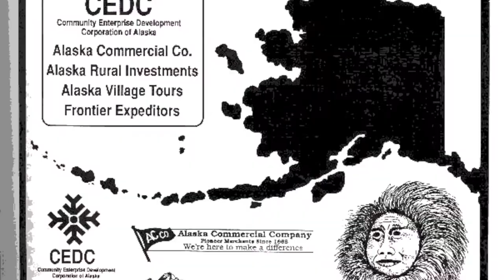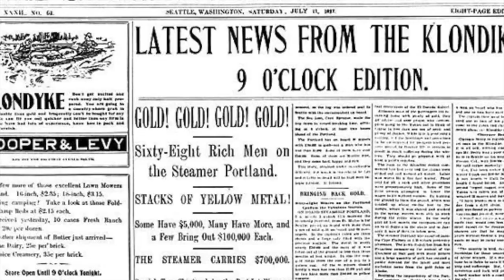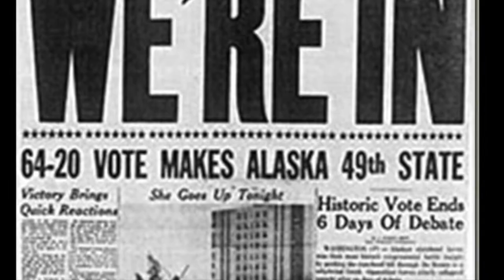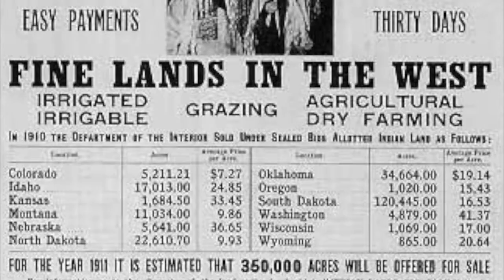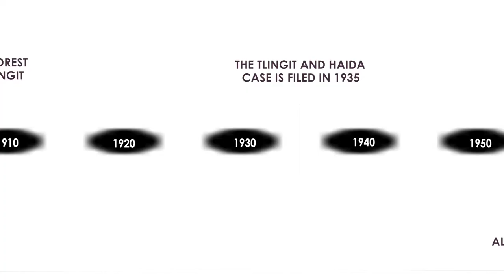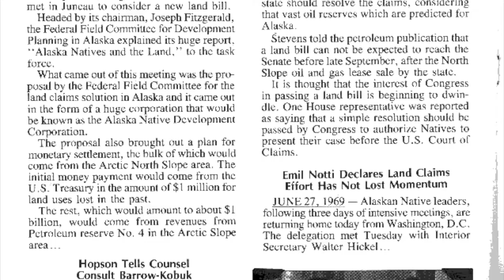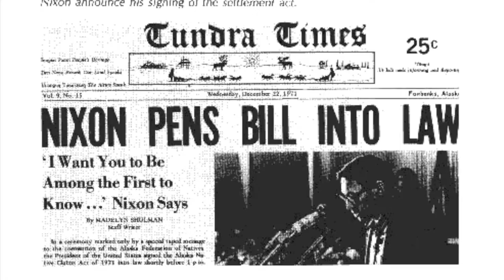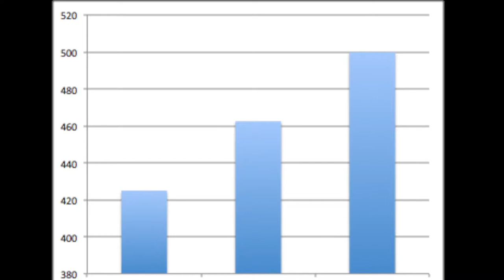The ANCSA: A Heated Struggle for Title in the Icy North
2018 NHD senior documentary for the theme "Conflict and Compromise" by Tiffany Hsich, Sedona Jolly, and Kavi Warrier.